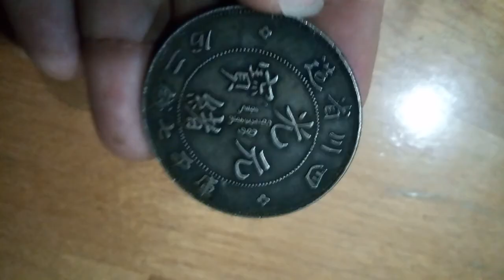【妹妹的店】光緒元寶 四川省造 庫平七錢二分 參考幣